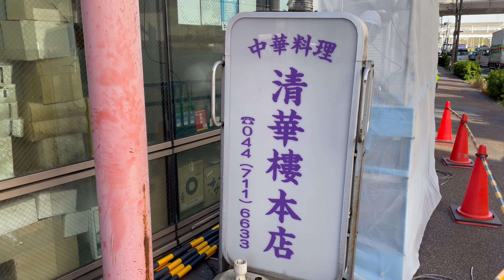Skilled Wok Pro Running the Always Full Chinese Restaurant in Japan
Name:
Chinese Restaurant Seikaro | 本格中華料理清華楼本店

Address:
6-21-6 kodanaka, Nakahara, Kawasaki City, Kanagawa, Japan

00:00 Highlight
00:20 Ready to open
01:16 Bake noodles to make a UFO
03:24 Boiled eggs in no time
03:48 A lot of meat will dive into the oil
05:25 Now the eggplant will dive into the oil
06:32 I'll mix it up
06:54 Eggplant joins the ranks
07:04 Exquisite mapo eggplant completed
07:18 Stir-fry some vegetables
07:36 I'm good at shaking a pot
08:10 It will be thickened with magic juice
08:22 I'll put red bean paste on the noodles
08:33 It's a celery hot spring
08:46 Here comes tofu
09:05 Melting with magic juice ②
09:16 Put bean paste on 5 celery
09:27 I can put in a lot
10:11 I'll put plenty of eggs
10:54 Freshly cooked rice
11:47 Meal fried rice is ready
11:59 Self-made fried rice is the best
12:25 more peppers
13:08 It's a fire
13:10 Lastly, we will make our proud gyoza dumplings